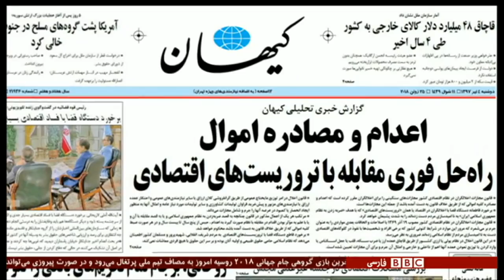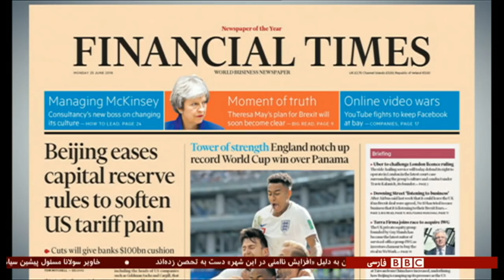برنامه شصت‌دقیقه دوشنبه ۴ تیر ۱۳۹۷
برنامه شصت‌دقیقه بی‌بی‌سی فارسی